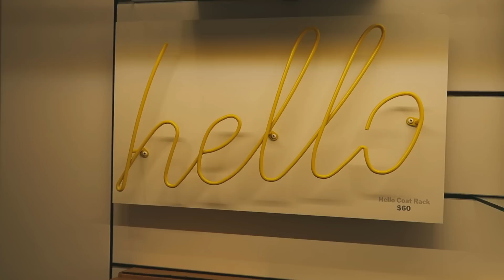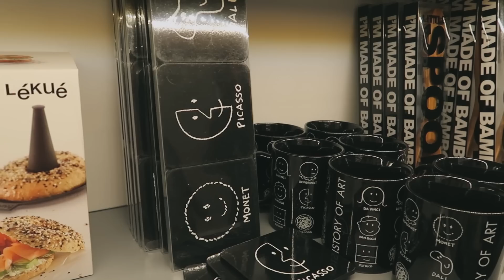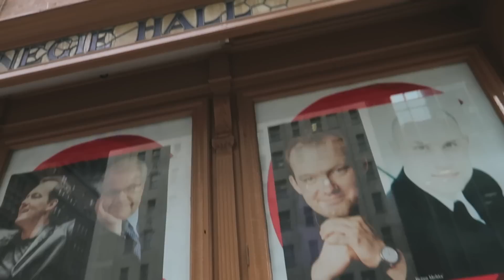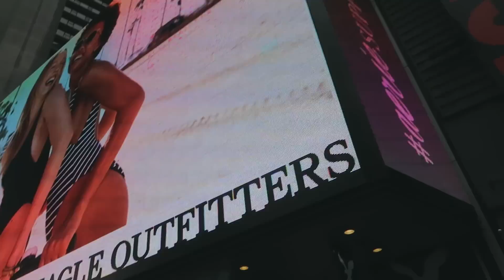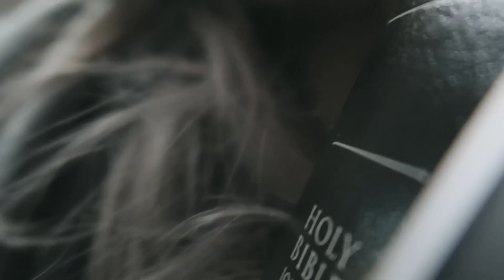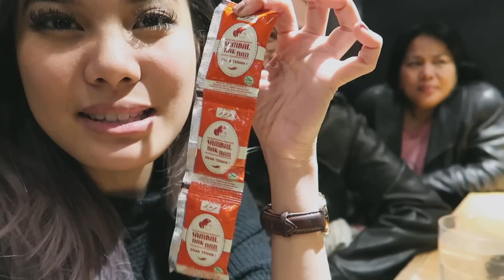VLOG #32 ▸ NYC VLOG!!! PART 4 (Bahasa Indonesia)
Hi GUYS! OPEN ME FOR DETAILS AND FAQ! ♡

FAQ

Pake kamera apa?

Edit pake software apa?

Aslinya tinggal dimana?
Anaheim, California

Kerja apa?
Makeup artist (full time) and vlogger

Tinggal sama siapa?
adek aku @almeidakezia dan suami dan anaknya

Siapa yang support financially?
Gak ada. me myself and i pokoknya sejak umur 21

SONGS